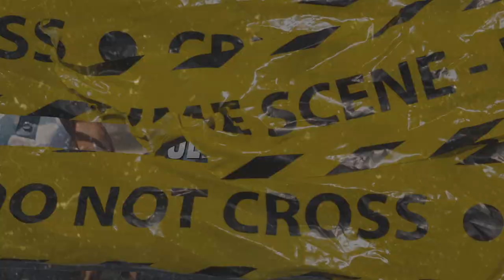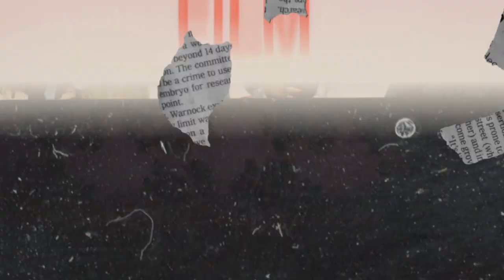(FFNP) KT Foreign x Mozzy Type Beat ~ Fully Loaded (Prod. 2Tone)